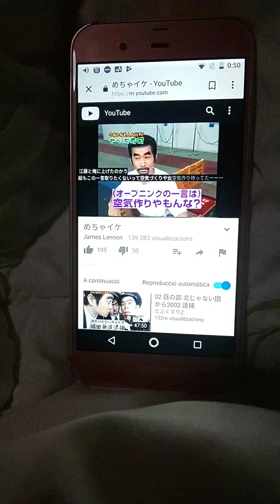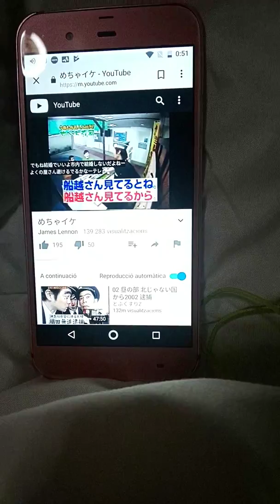めちゃめちゃいけいけ